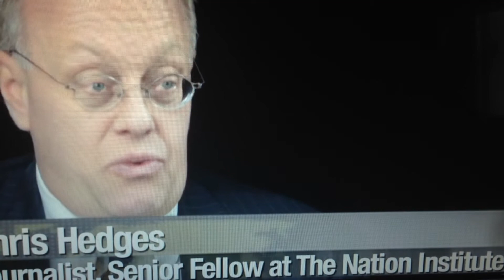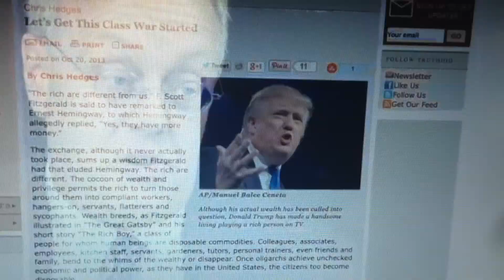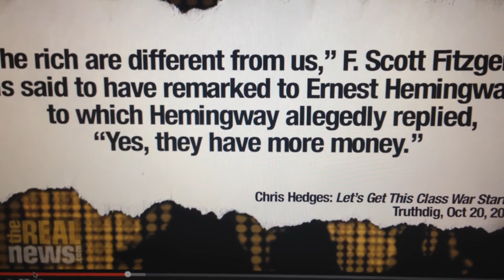April 13, 2015